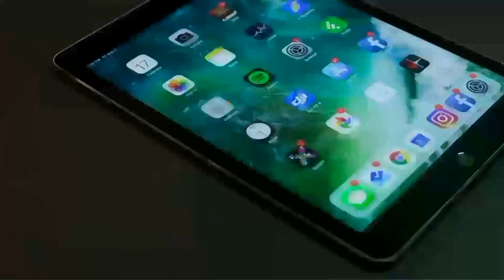chroma key/Monkey on green screen/ Watch the video for last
chroma key/green screen on monkey/free downloade